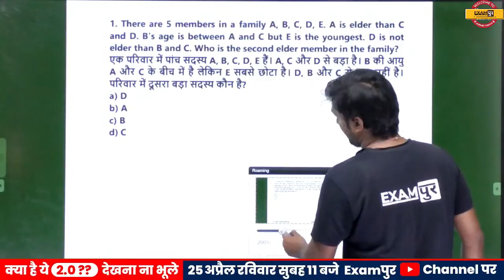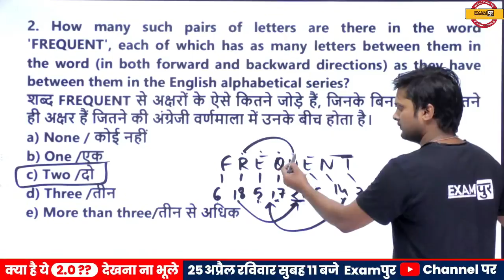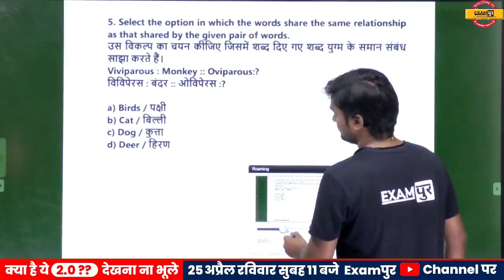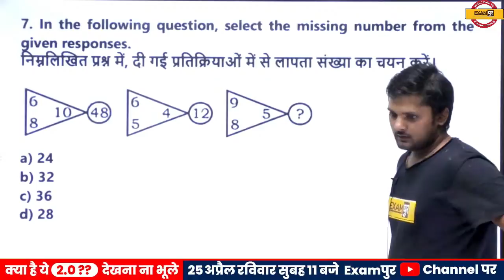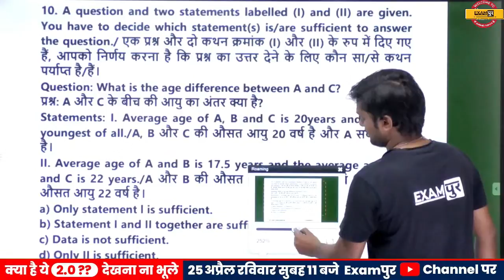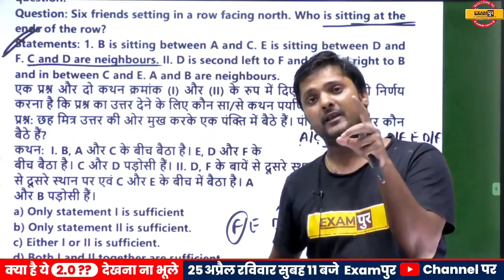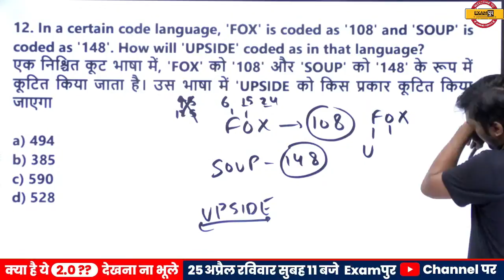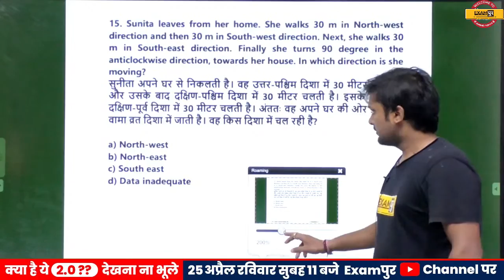CET/UPSI / SSC GD / NTPC CBT-2 || Foundation Batch| Reasoning | PRACTICE SESSION |21|By Pulkit Sir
➡️SSC CPO 2023 Notification 📌SSC MTS Vacancy 2023 Notification 🔥UP POLICE NEW VACANCY 2023 CET/UPSI / SSC GD / NTPC CBT-2 || Foundation Batch| Reasoning | PRACTICE SESSION |21|By Pulkit Sir

👉 UPSI RECORDED VIDEOS देखने के लिए इस LINK पर क्लिक करें

NEET , 11TH CLASS AND 12 TH CLASS ht

📲 (OUR COURSE) 📒📕
🟡 RRC GROUP D महारथी BATCH